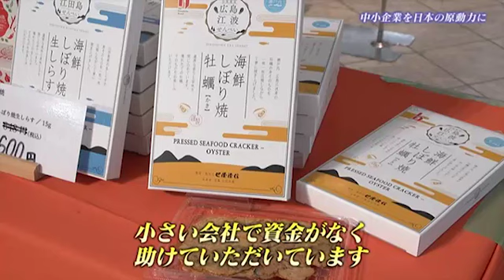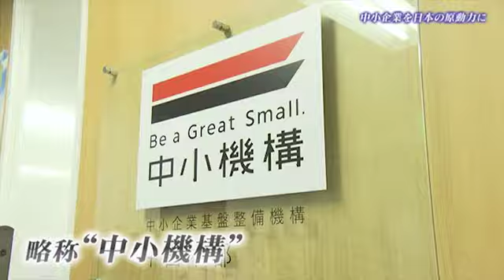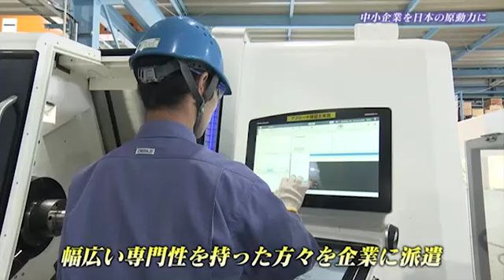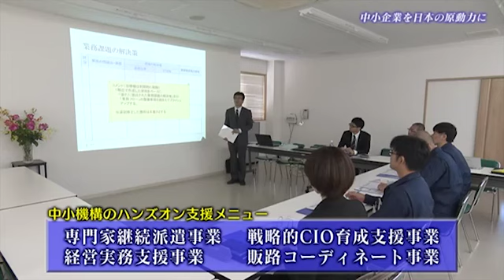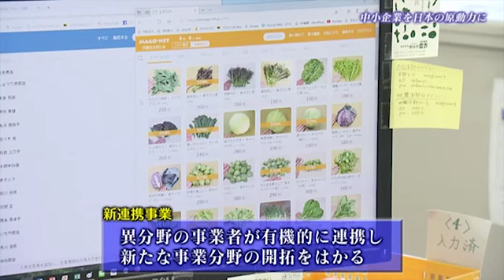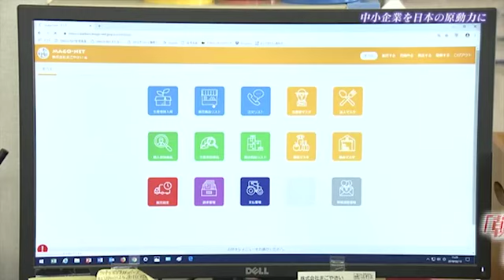中小企業を日本の原動力に | 独立行政法人中小企業基盤整備機構 中国本部 |【ひろしま情熱企業】TSSテレビ 新広島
紹介企業： 独立行政法人中小企業基盤整備機構　中国本部

【ひろしま情熱企業】とは？
広島には地域に根ざし、独自の技術やサービスで世界と勝負し、たくましく成長を遂げている、
知られざるご当地企業がまだまだあります。本番組では、新たな価値を創造しつづける
「情熱企業」を総力取材、皆様にご紹介いたします。

放送：TSS（株式会社テレビ新広島）
制作：TSSプロダクション